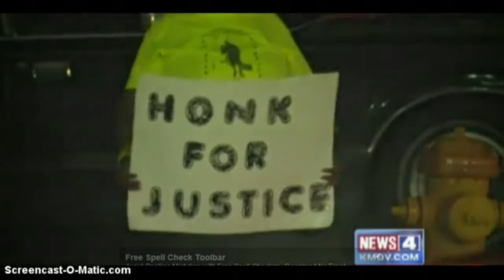Ferguson Police Execute Unarmed Teen Michael Brown?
Witnesses say 18 year old Michael Brown has his hands raised above his head when a Ferguson County Police Officer shot him multiple times. Witnesses tell a vastly different story than the authorities.

Story this morning a local 18 year old was shot and killed by police in Ferguson Family members joined by protesters are demanding answers, Brittany Noble is live at Ferguson headquarters where officers have indicated they could release more information later today, Brittany?

The Ferguson police chief plans to hold a news conference today.  Now, it's unclear if that's going to happen because the chief is waiting for confirmation from St. Louis County police.  County police are handling this investigation Ferguson confirms they shot and killed a suspect according to Mike Browns mother that suspect is her 18 year old son.

They were walking on this street when a Ferguson Police Officer from his vehicle told the boys to get out of the street. Johnson says they kept walking causing the officer to confront the boys.

First from his car,  then got out of his car firing a shot. Johnson says him and Brown were scared and ran away from the officer. He shot again and once my friend felt that shot he turned around and put his hands in the air and he started to get down, but the officer still approached with his weapon drawn and fired several more shots. No Justice.  No Peace.

They want us to believe that this young man tried to fight this officer and take his gun. That's standard operating procedures for killing a dude on the street. Can we kill a dude on the street? Yeah, just say he tried to take your gun.  You can kill em. That's standard operating procedures.

Where you guys been?  You don't know that's a standard talking
points for killing your sons. He tried to take my gun. I was scared of him. I don't believe it!
Let me tell you something folks. We got smartphone footage of the event I want to know what happened because it sounds to me if what Mr. Johnson says is true .They executed this young man
EXECUTED HIM! If it's true. I don't know if it's true or not. We need to find out don't we? and if we find out, if we get any footage that proves that this officer stood over this young man. Because this young man didn't have a weapon. We know that! If we find out that this officer shot this young man while he had his hands up and continued shooting this young man ...I want him off the force.

No, No, No. I don't just want him off the force. I want him in jail! MURDER! That's what we need. That's what we going to demand. See you aren't doing us a favor giving us that. That's what we're going to demand as the public. See that's my goal. That's my goal: to bring all of us together. Galvanize everyone. All colors of people. All backgrounds. All levels. Together! Common goal. I don't want just one type of audience. I want everybody because we're going to be behind truth. That's what's going to unite us and what are we fighting for? Justice! And what we fighting for our? Get our government back!and what we fighting for? Safety! and what we fighting for? Our children! and what we fighting for?
Our future! and what we fight for? Our FREEDOM!

So, I want to give the officers an opportunity to further investigate they've turned this over to the St. Louis Police Department for them to do an Independent Investigation.  The NAACP will also be conducting an investigation. I would like for Eric Holder to get off his ass and have an investigation done from the Feds. It's cute how they're out there with militarized vehicles the type of vehicles we need in Afghanistan not in our own communities. It's funny how they got dogs they're ready for a ready for a riot and you want to tell me that's just because this kid wanted to wrestle with the cops?
Now, I know people like to say that some of our less wealthy individuals...what did Romney say...the ...79, what percentage of that was it? 81 percent? I don't know.  It was a large percent of us who don't have money and means to that extent and they like to say we're stupid. Let me tell you something not many people are so stupid that they would get up in arms, burn up shit over nothing. I think they saw something. I think they saw that young man get shot down. I want to know what's the deal.

If it turns out that his officer executed this young man. Yeah. Do I really need to say anything else?